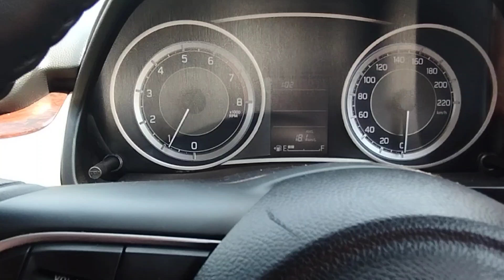एक सो एक तगड़े नजारे 👍😎dzire लेके हम निकल पड़े 🆕👍@bambulkaromkar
@sansCARisumit ... launch होतेहि दौड़ादी

suggested video । @ArunPanwarx
scorpio N की Sunroof ने तो हालात
खराब करदी हमारी  🤧 -8° C । Winter Spiti  - Part 4

Channel ID = @O M Y A 007